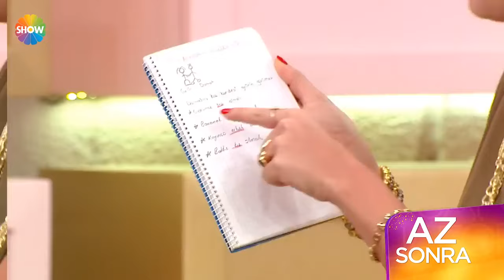Kuaförüm Sensin 287. Bölüm | (HD 2024)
Kuaförüm Sensin'in 287. Bölümünde; kuaför Taner Güneri makyöz Aslı Yazar, model Elvan Büşra Alişar’dan oluşan birinci takım, kuaför Erbil Çaylak makyöz Merve Hasbutcu model Rana Çakmak’tan oluşan ikinci takım, kuaför İsmihan Çetin, makyör Abdullah Sezer, model Merve Elçin’den oluşan üçüncü takım ve kuaför Hasan Ağın, makyöz Buse Şimşek, model Bahar Borucu’dan oluşan dördüncü takım model kesim ve rengârenk göz makyajı yapmak için yarıştı.